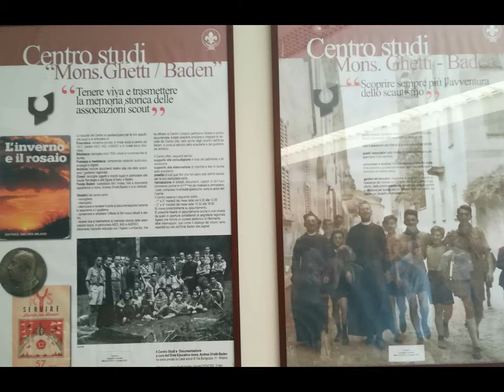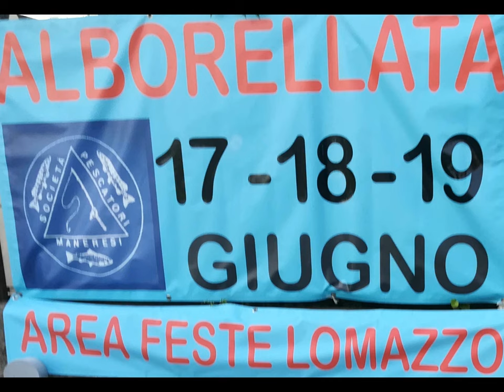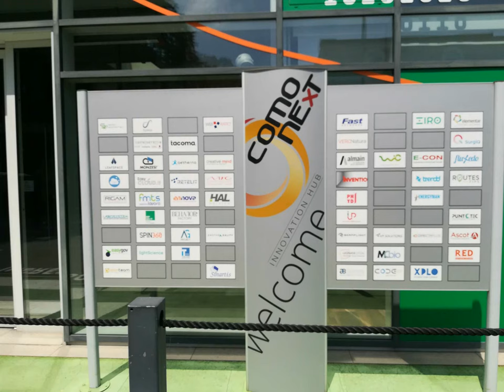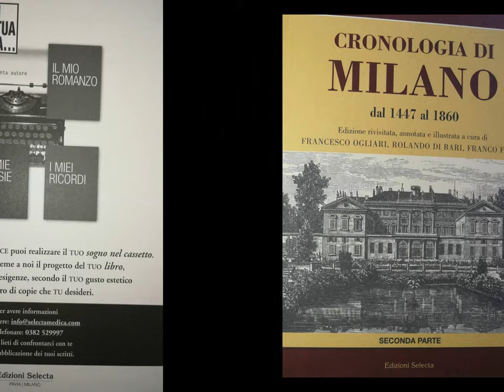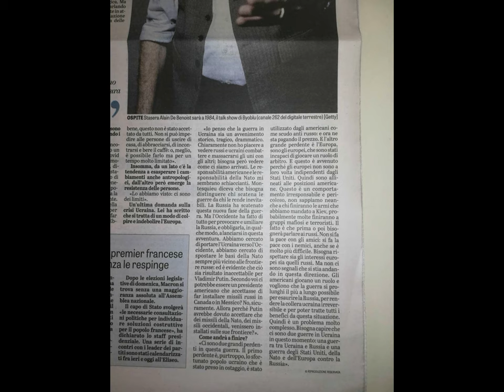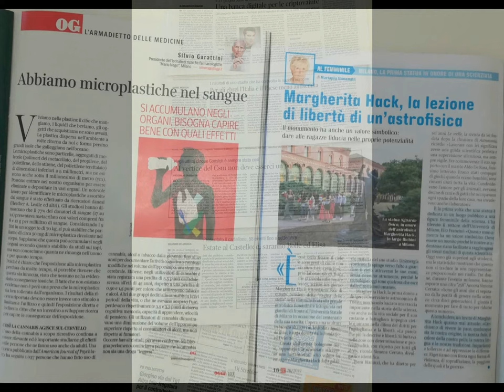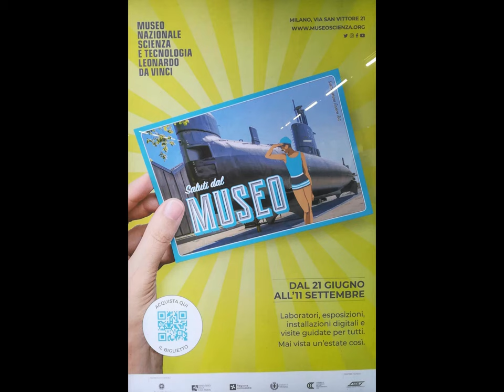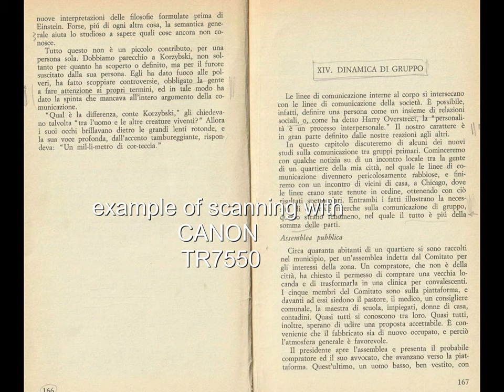MI wandering & ComoNExT et al. [by Sergio Conegliano]